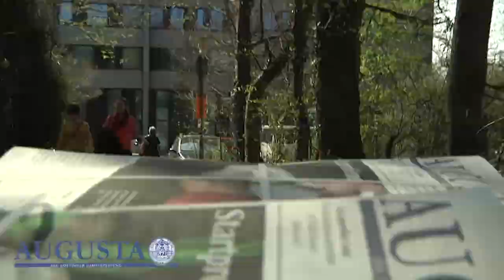Die Campusmedien an der Universität Göttingen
Die Göttinger Campusmedien: eine Zeitung, eine Radiosendung und ein Videomagazin. Wir sind unabhängig, studentisch und selbst organisiert. Wer bei uns mitmacht, kann eine Menge lernen über das Schreiben, Sprechen und Präsentieren in den Medien.

Wer mal schauen möchte, was wir so produzieren, der findet weitere Infos auf unserem Blog. Wir freuen uns auf deinen Besuch!